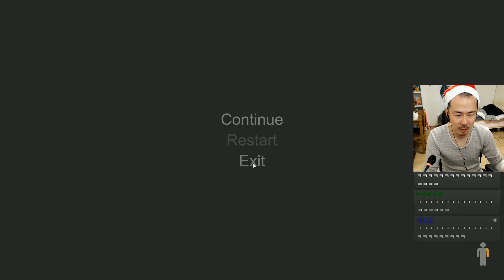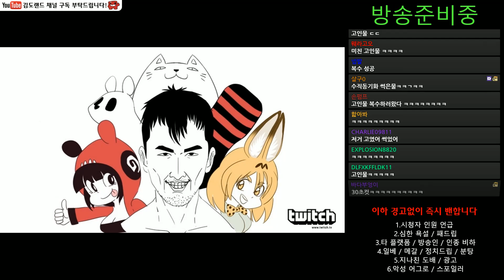[김도]#2 물리엔진의 상태가..? 김도vs똘똘똘이 수류탄 대결! 핸드 시뮬레이터 (171212, Hand Simulator)